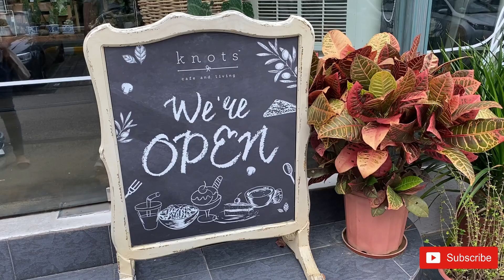KNOTS CAFE AND LIVING SINGAPORE | INSTAGRAMMABLE CAFE REVIEW | #30 Tine Obina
Instagrammable Cafe in Singapore ba ang hanap mo?
Flower shop ba? or Furniture Shop? Lahat yan nasa iisang location lang.
Visit Knots Cafe and Living. Some of the furnitures are from the Philippines!

HOW TO GET THERE:
ALIGHT AT PAYA LEBAR MRT
TAKE BUS 154 or 135

Hi, TineFam, Everyone! I hope you enjoyed this video. And I hope I can also put a smile on your faces and inspire you in any way I can. Good vibes lang walang ending!

See you on my next Vlog! Thank you much! 🥰

🟣IG accnt. - @iamtinetine_sg

“I created this channel to share my knowledge & experiences to you my beloved viewers. And I hope I can also put a smile on your faces and inspire you in any way I can. Good vibes lang walang ending! “

BEST CAFE IN SINGAPORE
INSTAGRAMMABLE CAFE IN SINGAPORE
MUST GO WHEN IN SINGAPORE
MUST TRY WHEN IN SINGAPORE
THEMED CAFE IN SINGAPORE
PLANTS CAFE
FURNITURE CAFE
FLOWER SHOP CAFE